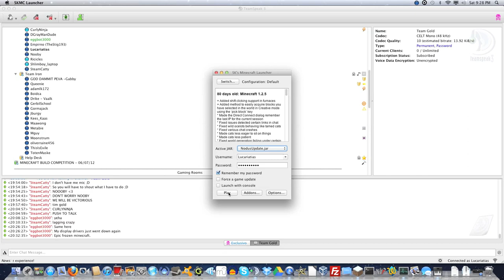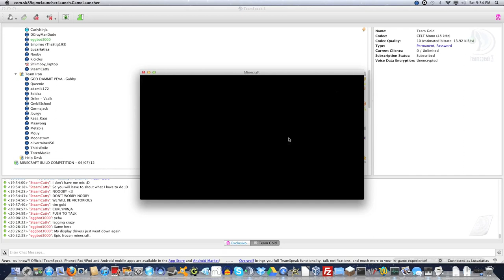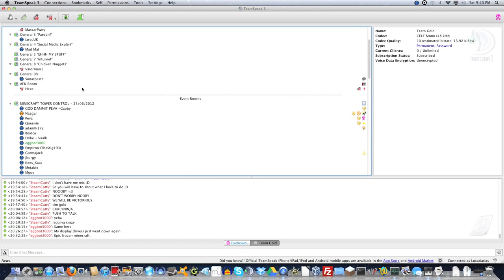Peva.TV Enhanced Minecraft Tower Control - Lucariatias' POV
This is my footage of the Peva.TV tower control event.
It was a great event, thatnks to the folks at peva.TV for organising it.
Half way through, I sumit to peer pressure and start using Nodus, utterly fail with it and start killing teammates accidentally...derp